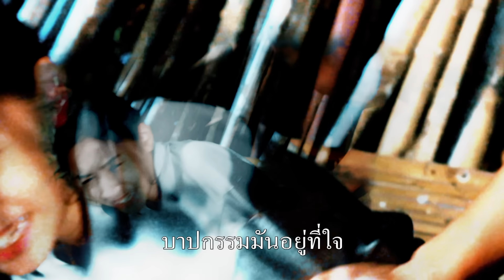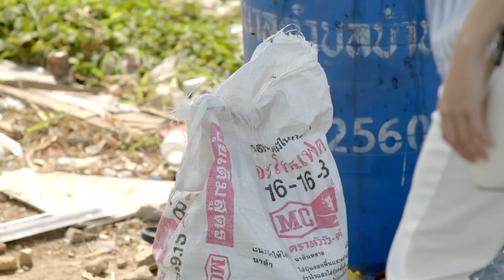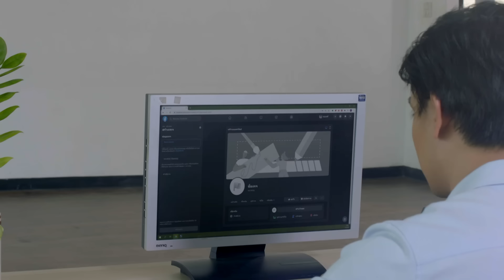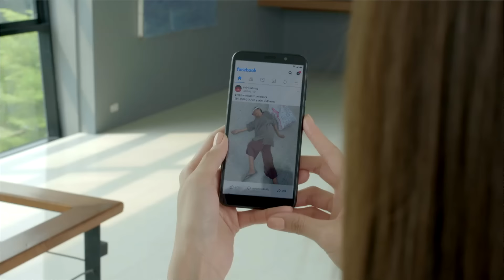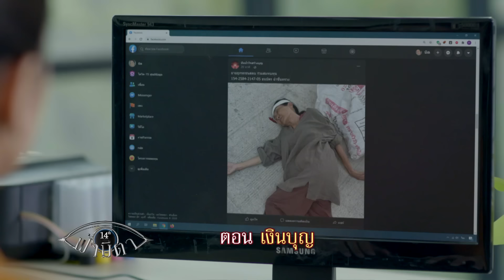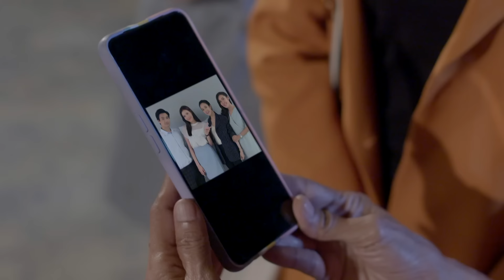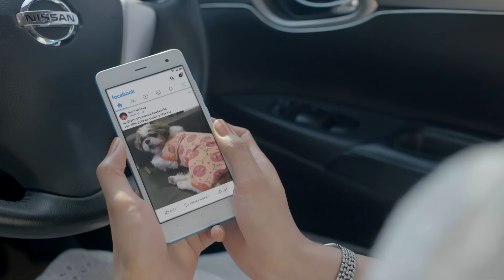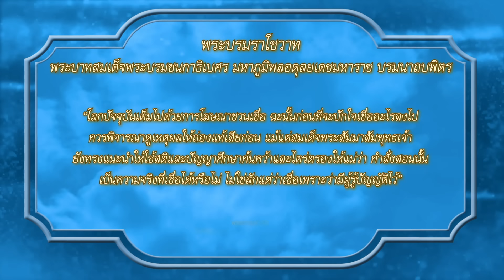OFFICIAL : ฟ้ามีตา ตอน...เงินบุญ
🔅ตอน... เงินบุญ
ออกอากาศวันที่ 6 มีนาคม2564

บทโทรทัศน์ : หมอนทอง
กำกับการแสดง :ฬอน สังวริบุตร

สีดา พัวพิมล,ชิงชิง-คริษฐา สังสะโอภาส,หมู-ภูษณะ บัวงาม,เกี่ยวก้อย-ขวัญกวินท์ ธำรงรัฐเศรษฐ์

เป็นเรื่องราวเกี่ยวกับยายสะอาด(สีดา พัวพิมล) ยายเร่ร่อน ท่าทางทรุดโทรม อยู่ตัวคนเดียวเอาศัยพิงข้างทางเป็นที่ซุกหัวนอน กำลังเก็บขยะอยู่ นิด(ชิงชิง-คริษฐา สังสะโอภาส)ขับรถมาหายายสะอาดทุกครั้ง นิดเป็นสาวออฟฟิต มีน้ำใจคอยช่วยเหลือยายสะอาดเสมอๆ นิดสงสารยายสะอาดจึงขอรับบริจาคจากเพื่อนๆในบริษัท อีกมุมแบงค์(หมู-ภูษณะ บัวงาม)กับแก้ว(เกี่ยวก้อย-ขวัญกวินท์ ธำรงรัฐเศรษฐ์) เป็นเพื่อนร่วมงานในบริษัทเดียวกันกับนิด เห็นนิดกำลังรับเงินบุญที่จะไปให้ยาย ทั้งสองคนมีแผนไม่ดีที่จะหาเงินมาจ่ายค่าผ่อนบัตรต่างๆ ทั้งแบงค์และแก้วได้ทำการเปิดเฟสบุ๊คเพื่อนขอรับบริจาคเงินโดยใช้ยายสะอาดเป็นเครื่องมือ นการหลอกต้มตุ่นเอาเงินบุญทางออนไล์ เรื่องราวทั้งหมดจะเป็นอย่างไรต่อไป